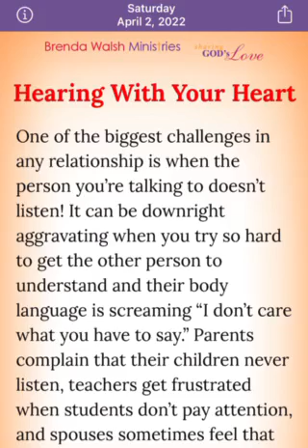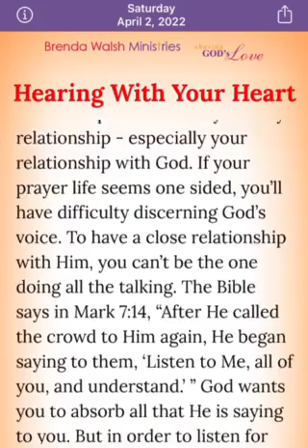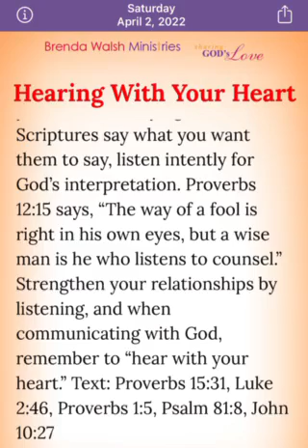HOW TO MANAGE LONG DISTANCE RELATIONSHIPS WILL SHOCK YOU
In this video sharing with you how to. Manage  long distance relationships.